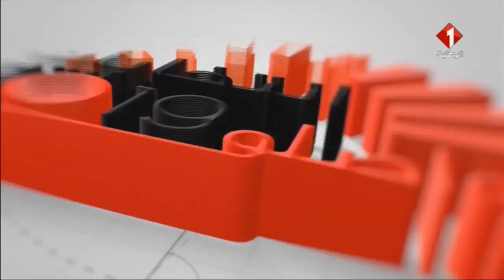الانتخابات التشريعية: حصص التعبير المباشر | الحصة الثالثة عشر